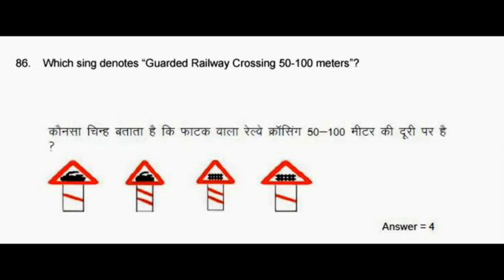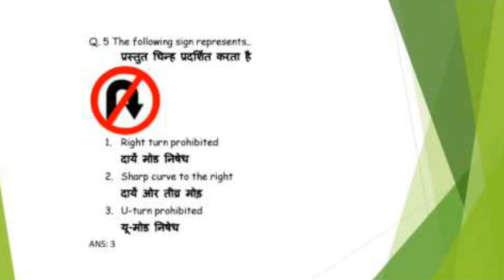लो आ गई खुशखबरी ! अब घर बैठे दे सकेंगे Driving licence Test | Driving licence Test New Rule in HINDI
Hello friends
In this particular video I am going to tell you about लो आ गई खुशखबरी ! अब घर बैठे दे सकेंगे Driving licence Test | Driving licence Test New Rule in HINDI Explained by Technical Alokji in hindi language
Applicants who wish to avail a Learning Licence will have to pass a written test, either online or offline. The questions asked will be of a multiple choice question format, wherein applicants will have to select the correct answer. Applicants will have to get a minimum number of correct answers to pass this test.
● Queries Solved :-
1) What is on the drivers Licence test ?
2) How do I take the DL test ?
3) What is learner license test in India ?
4) What do driving test examiners look for ?
5) Can you just walk in and take your permit test ?
6) What if I fail in learning license test ?
7) Can I drive Activa at the age of 16 ?
8) How many questions are in the learners test ?
9) Driving licence Test kaise paas kare ?